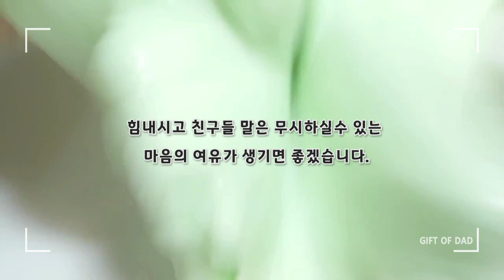17회.저는 손가락이 못생겼어요./사연라디오(액괴라디오)/백다련님 액괴영상 [아빠의선물]